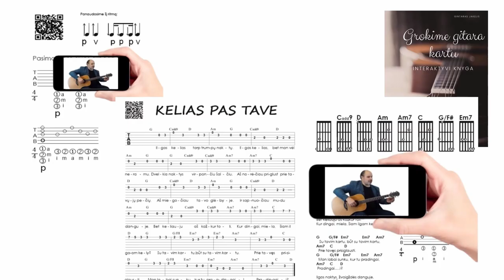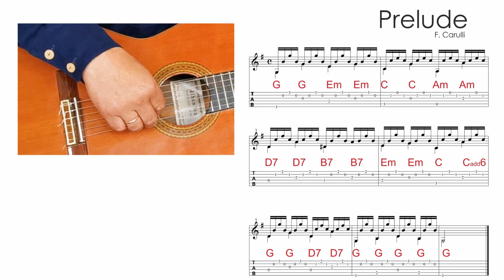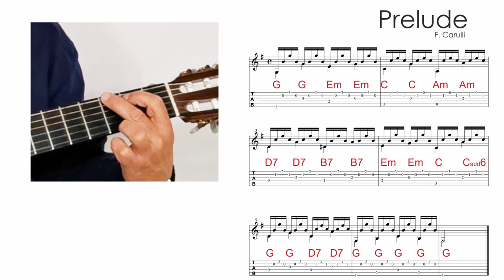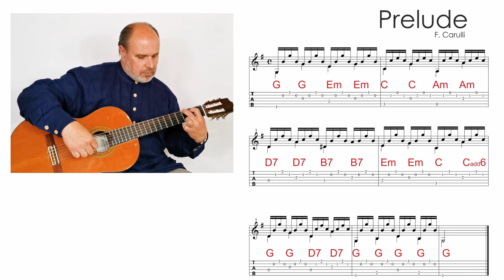Klasikinis NAUDINGAS pratimas 🎸 Mokomės groti gitara!